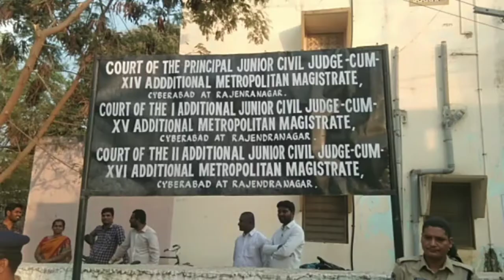MP REVANTH REDDY ARREST || ఏం పి రేవంత్ రేడ్డి అరెస్ట్ || TSN NEWS 24/7